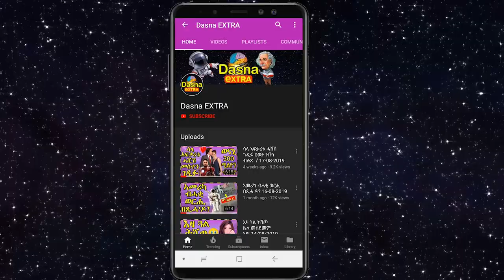(ሓድሽ ዜናታት) - ውግእ ቅጽለሉ ዜሎ ከባቢ ዝምልከት ዝወጽአ ጸብጻብ - 09/12/2020